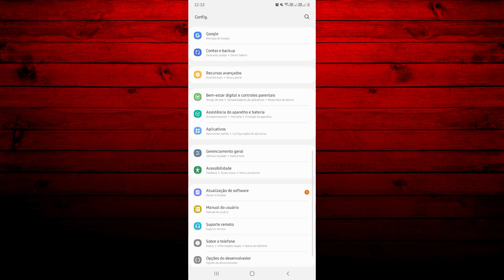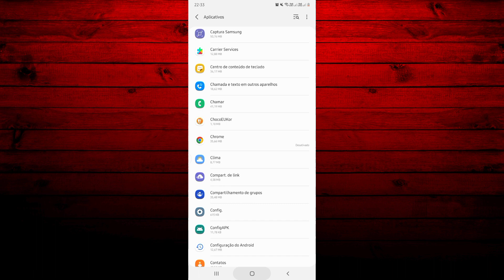COMO DESATIVAR O GOOGLE CHROME NO CELULAR SAMSUNG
Sejam todos muito bem - vindos para mais um  tutorial do nosso canal. Neste vídeo de hoje, a gente veio ensinar você a como desativar o google Chrome no celular Samsung. Confira!